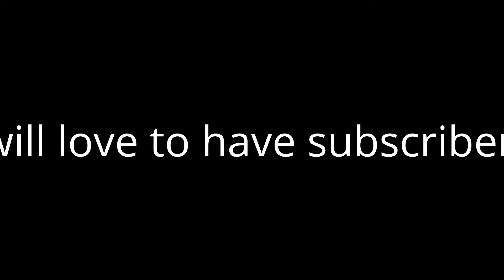Subscribe to Kylie Sugden!